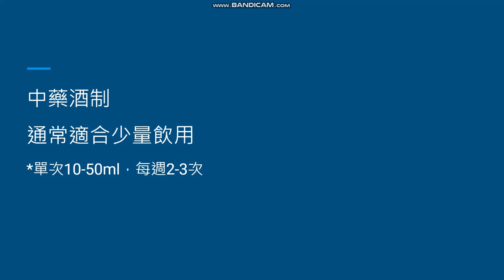中藥酒制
陳鈺芝 中西醫雙主修 中醫師

我是一位在台灣的中西醫雙主修中醫師，因個人腦瘤以及延伸之神經損傷，開啟為時十多年的自我療養過程，並且將其應用於臨床。我對於情緒療癒、身心靈領域也具備獨特見解。

延伸閱讀 (免費文章)：中藥治療

延伸閱讀 (免費文章)：Covid III (含飲食建議)

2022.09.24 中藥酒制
中醫影片每週六早上10點發佈 (GMT+8)

販售